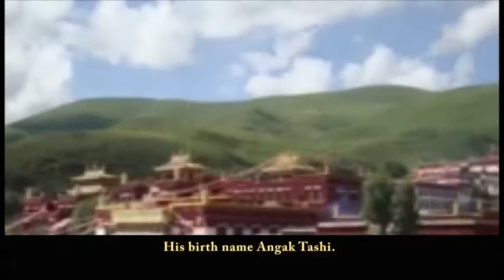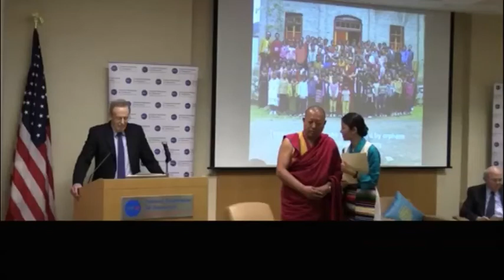Remembering Tulku Tenzin Delek Rinpoche